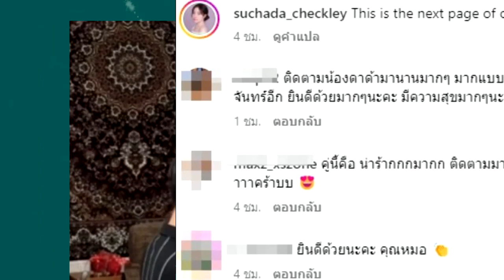จำได้มั้ย "มณีจันทร์" วัยเด็ก ล่าสุดน้ำตาแตก แฟนหนุ่มขอแต่งงานแล้ว !!!